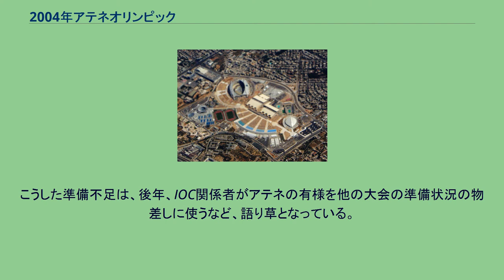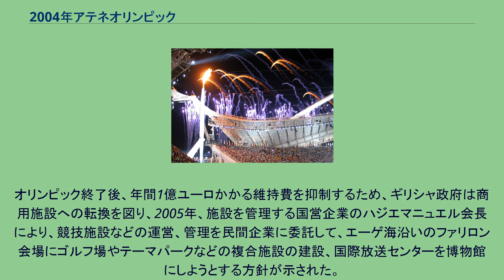2004年アテネオリンピック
2004年アテネオリンピック（2004ねんアテネオリンピック）は、2004年8月13日から8月29日までの17日間、ギリシャの首都アテネで開催されたオリンピック競技大会。
一般的にアテネオリンピックと呼称され、アテネ五輪と略称される。
夏季オリンピックとしては21世紀に入って最初の大会である。
アテネで開催するのは、1896年の第1回大会以来、108年ぶり2回目。
メイン会場はアテネオリンピックスポーツコンプレックス。
オリンピック総合運動競技場 1997年9月5日に行われたIOC総会で開催が決定。
アテネは近代オリンピック開催100周年を記念して1996年大会の開催都市に立候補したが、アトランタに敗れていた。
また、1回目の最低得票がケープタウンとブエノスアイレスの2都市になったために、2回目は落選都市決定戦という形で行なわれた。
双子の神と言う設定。
古代ギリシャ神話に登場する人物（神）がモチーフで、アテナはアテーナー、フィボスはアポローンがモチーフ。
通常、オリンピックでは開会式の選手入場行進を行う際、先頭にギリシャ、以降開催国の公用語のアルファベット順に出場国の選手団が行進し、最後に開催国の選手団が入場する。
が、この大会ではギリシャが開催国だったため、先頭にギリシャ国旗のみを行進させ、次にギリシア語のアルファベット順（α、β、γで始まり、χ、ψ、ωで終わる）に出場国の選手団が行進し、最後にギリシャの選手団が入場した。
北朝鮮と韓国の選手団は合同入場を行っている。
各メダリストには、メダルの他に古代オリンピックに倣いオリーブの枝で作った葉冠が贈られた。
180個程度がアテネ市内の花屋によって作られたもので、オリーブの他にギリシャに自生している草花をあしらった一つひとつ手作りの品であった。
オリンピック発祥の国ならではの演出であったが、「選手たちがそれぞれ帰国した際に税関での検疫で回収されるのでは」と懸念する声もあった。
実際に検疫に引っ掛かることはなかったようである。
また、金・銀・銅の各メダル制作はアテネにある高級宝飾品店ゾロタスが担当した。
なお、会期の最終日に行われる男子マラソンの表彰式は、本大会より閉会式の中で行われるようになった。
中華人民共和国で4年後に開催される2008年北京オリンピックへの引き継ぎ式で、IOCのジャック・ロゲ会長から北京市の王岐山市長にオリンピック旗が手渡され、8分間の紹介演技では張芸謀が演出総監督を務めた。
近代五種競技 テニス競技 参考 競技施設の建設をはじめとする準備は、事前の計画より大きく遅れ、2年前の段階で4割程度と進捗率は低いままであった。
急遽、水泳センターを屋外化するなど設計変更による簡略化が図られたが、それでも開会式当日まで間に合わず、工事が続く施設が相次いだ。
こうした準備不足は、後年、IOC関係者がアテネの有様を他の大会の準備状況の物差しに使うなど、語り草となっている。
オリンピック終了後、年間1億ユーロかかる維持費を抑制するため、ギリシャ政府は商用施設への転換を図り、2005年、施設を管理する国営企業のハジエマニュエル会長により、競技施設などの運営、管理を民間企業に委託して、エーゲ海沿いのファリロン会場にゴルフ場やテーマパークなどの複合施設の建設、国際放送センターを博物館にしようとする方針が示された。
しかし、施設の売却が進まないまま、経済危機を迎えて、ファリロンのスタジアムなどは雑草が生い茂っている。